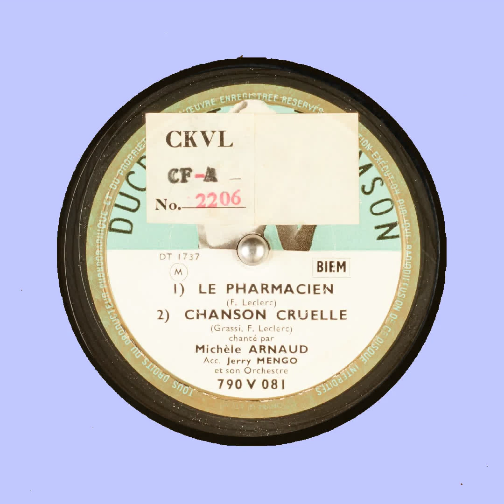LE PHARMACIEN; 2 CHANSON CRUELLE Michèle ARNAUD